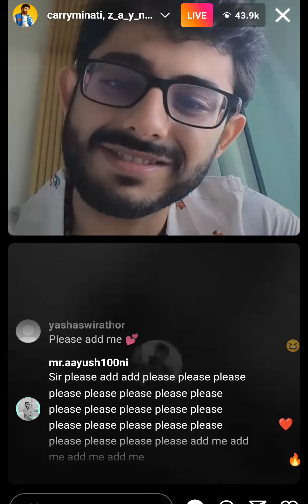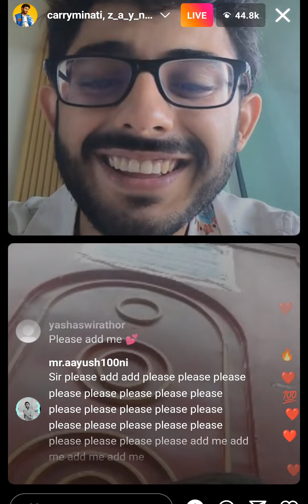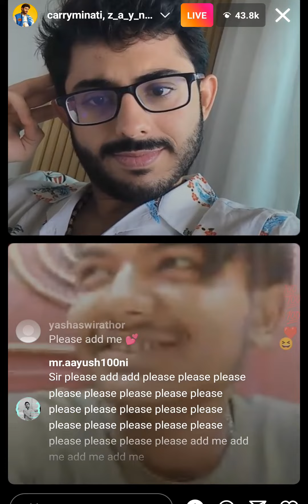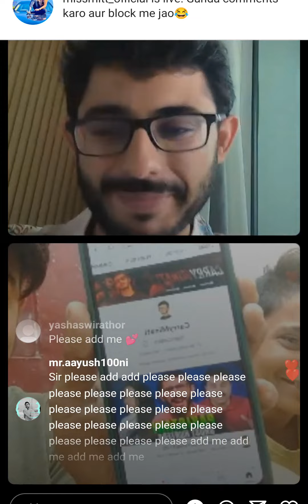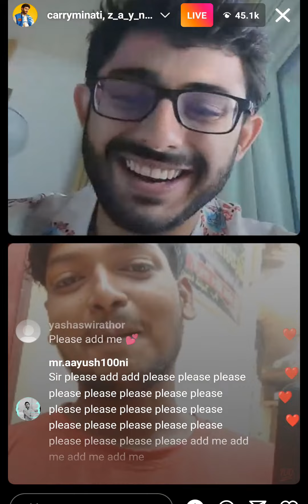||Carryminati bol rahe ho bhaiya|| mujhe yakin nahin ho raha||2022 Latest Video carryminati video